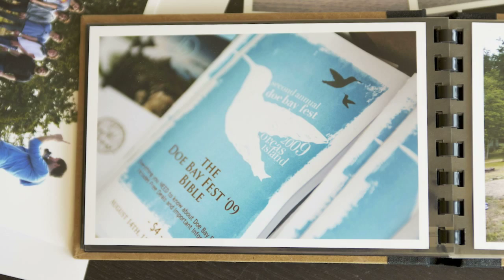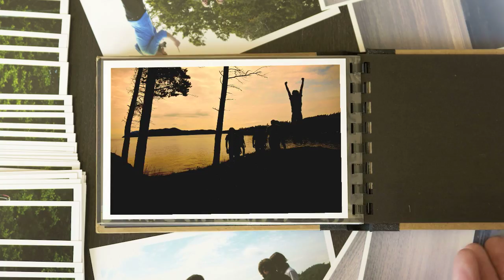Hey Marseilles East Coast Tour Contest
We're running a little photo contest for our east coast dates:
8/1 SUN: New York NY
8/2 MON: Cambridge MA
8/3 TUE: Philadelphia PA
8/4 WED: Washington DC
8/5 THUR: Northhampton MA
8/6 FRI: Bangor ME

1. Take photos at a show
2. Upload said photos to flickr with the tags: hey, marseilles, super, contest
3. Done

At the end of the tour, we'll pick two winners and send out a custom merch pack prize featuring the CD, Vinyl, a tee-shirt and other loot for fun.

for details on the shows!

xoxo HM

June 08 -- Missoula, MT @ Stage 112
June 09 -- Great Falls, MT @ Machinery Row
June 11 -- Fruita, CO @ Hot Tomato
June 12 -- Boulder, CO @ Shine
June 14 -- Des Moines, IA @ Vaudeville Mews
June 15 -- Madison, WI @ Art in the Barn
June 16 -- Goshen. IN  @ Ignition Music
June 17 -- Ann Arbor, MI @ The Ark
June 18 -- Columbus, OH @ Rumba Café
June 19 -- Akron, OH @ Musica
June 20 -- Sellersville, PA @ Sellersville Theatre
June 22 -- Dover, DE @ Firefly Music Festival
June 23 -- Annapolis, MD @ Rams Head On Stage
June 25 -- Cincinnati, OH @ Southgate House Revival
June 26 -- Grand Rapids, MI @ Pyramid Scheme
June 27 -- Rochester, MN @ First & Third Concert Series -- Peace Plaza
June 28 -- Milwaukee, WI @ Summerfest
June 29 -- Green Bay, WI @ Meyer Theatre
June 30 -- Cedar Rapids, IA @ Legioin Arts @ CSPS
July 10 -- Eugene, OR @ Cozmic
July 12 -- San Francisco, CA @ The Independent
July 13 -- San Francisco, CA @ The Independent
July 16 -- Vancouver, BC @ The Biltmore Cabaret
July 18 -- Portland, OR @ The Wonder Ballroom
July 20 -- Los Angeles, CA @ The El Rey Theatre
July 21 -- Solana Beach, CA @ Belly Up Tavern
July 26 -- Newport, RI @ Newport Folk Festival
July 28 -- Seattle WA @ The Capitol Hill Block Party
July 31 -- Toronto, ON @ Edgefest '13
Aug 02 -- Chicago, IL @ Lollapalooza